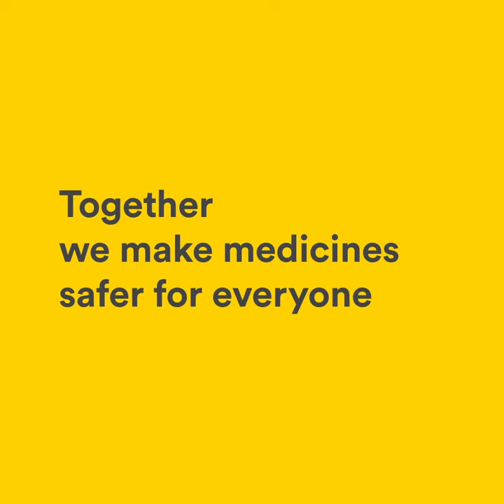Medicines Safety Animation